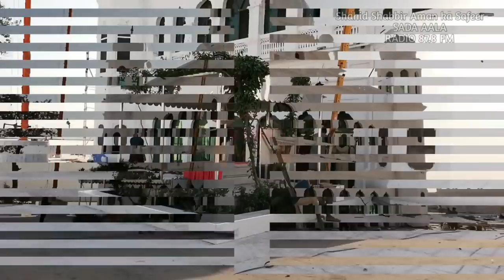Darbar Sahib Kartarpur latest work Progress Report phase one 100% Completed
Gurdwara Sri Darbar Sahib Kartarpur world largest Gurdwara Sahib .Gurdwara Sri Darbar Sahib Kartarpur construction work 100 % completed of Phase 1 after then Guru Purab again work will start on Phase 2 then phase 3  . American sikh sangat visiting Darbar sahib Kartarpur Corridor & doing Jap ji sahib Paat & Ardas By Gayani Gobind singh ji . Special Thanks Indus Heritage Club Mr Jahndad Khan & ETPB , PSGPC , FWO & other construction Teams Eng Shoaib sahib , Editor Aneel Mughal ..